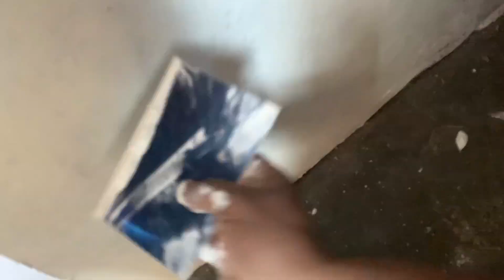Eid ki tayyaari 😅eid